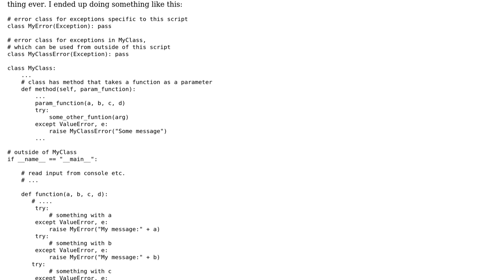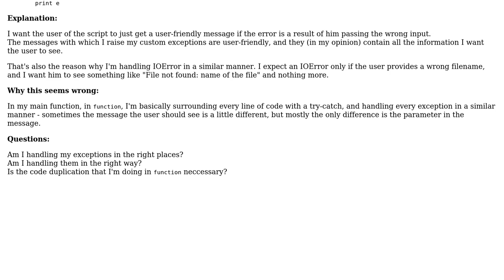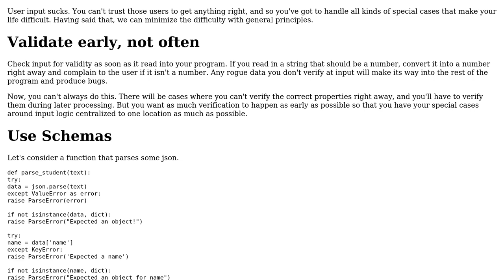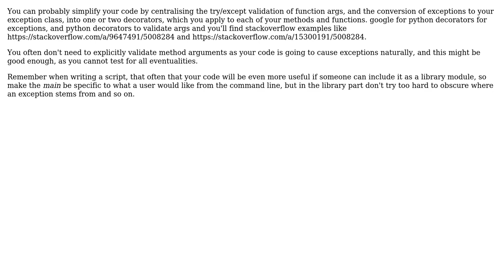Software Engineering: Exception handling in Python - Am I doing this wrong (and why?)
With thanks & praise to God, and with thanks to the many people who have made this project possible! | Content (except music & images) licensed under CC BY-SA | Music | Images & others | With thanks to user Winston Ewert user meuh user iCanLearn and the Stack Exchange Network Trademarks are property of their respective owners. You are responsible for your own actions.